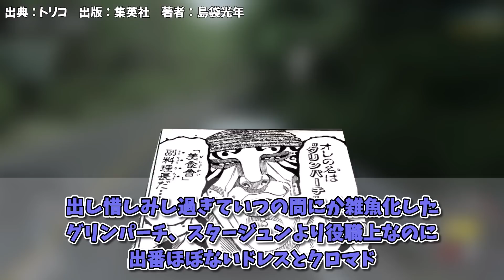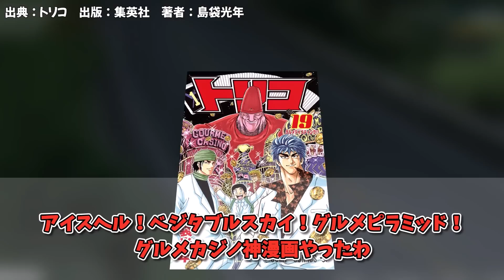【トリコ】『今更になってトリコ読んでみた件』に対する読者の反応集【トリコ反応集】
隔日投稿しています！

【引用】
出典：トリコ
出版：集英社
著者：島袋光年